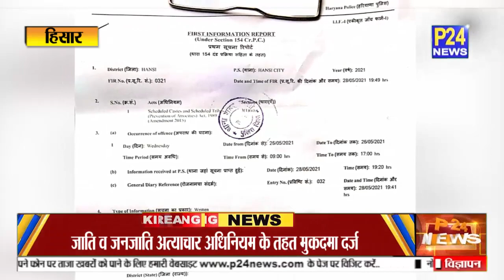TV star Yuvika Chaudhary के खिलाफ हांसी में मामला दर्ज, जातीय टिप्पणी करने का लगा आरोप || P24 News